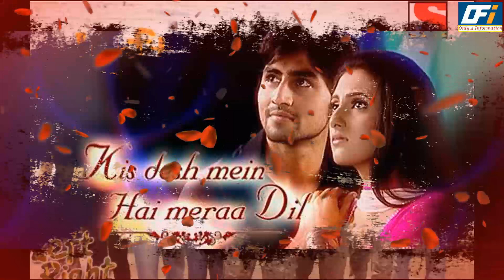Harshad Chopda Biography 2023 All Tv Serials List With Awards List , Life Style